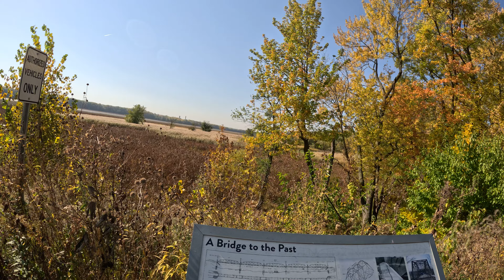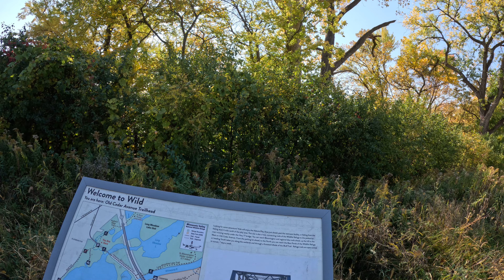minnesota river front park burnsville minnesota fall